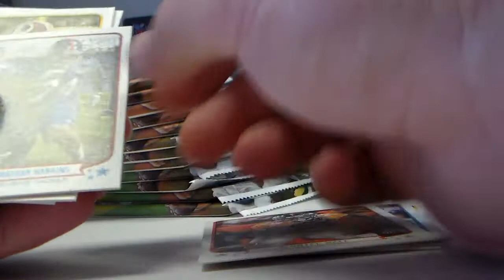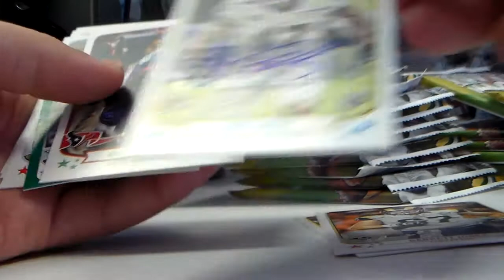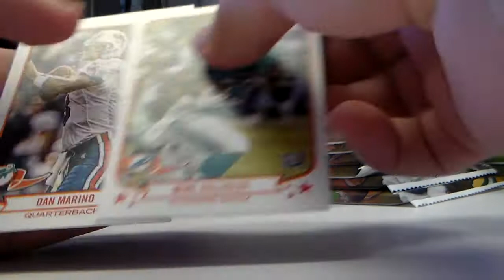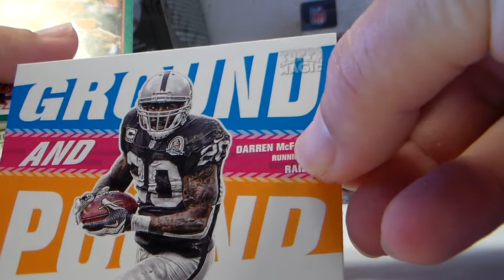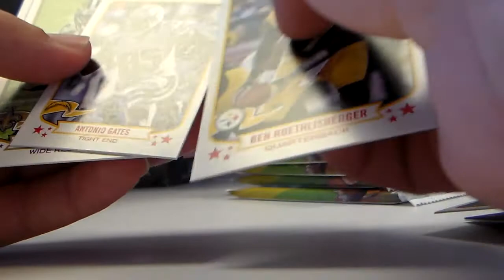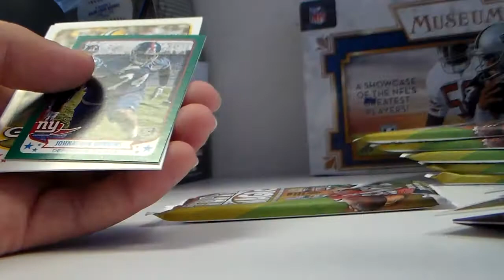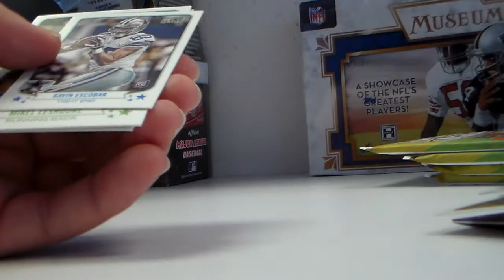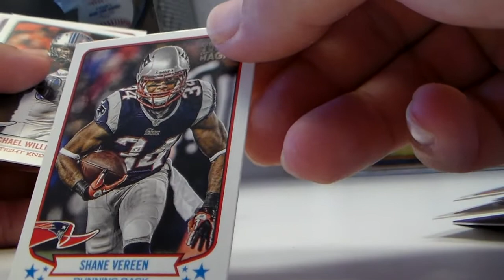2013 Topps Magic Box Break